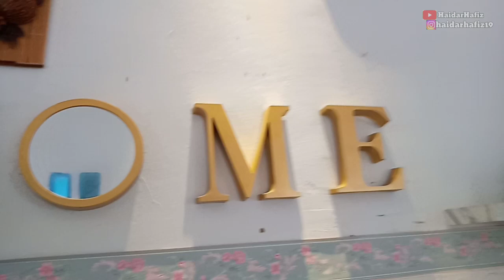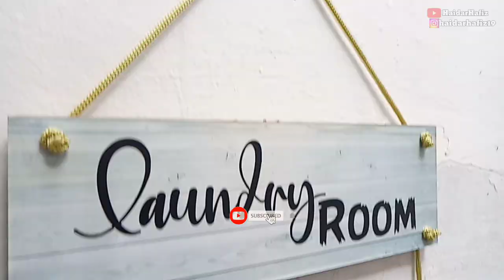Inspirasi Renovasi Rumah| Ukuran 6X10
assalamualaikum warahmatullahi wabarokatu Salam Sejahtera. di video kali ini Saya me review Inspirasi Renovasi Rumah dg Ukuran 6X10. Simak terus videonya yaah,karna di akhir video Saya akan menginfokan biaya renovasi untuk rumah ini yaa temen temen,

info Seputar rumah wa 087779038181
HaidarHafiz menerima jasa iklan jual rumah, area Bekasi dan Sekitarnya.. .